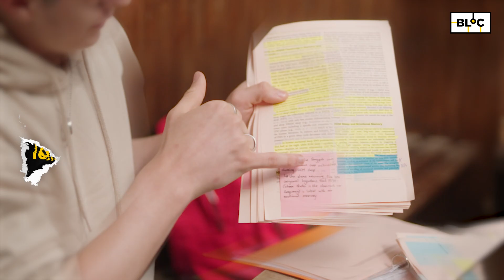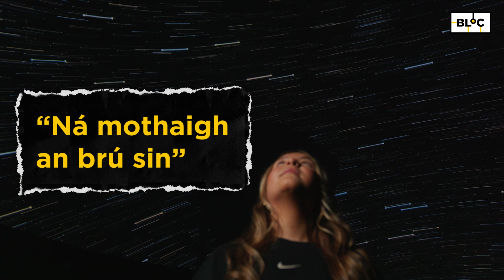I Mo Thuairim - a golf caddy, a drummer, a scientist & a dancer talk hobbies & life | BLOC TG4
I Mo Thuairim 💭

Lorgaíomar tuairimí dhéagóirí na tíre agus seo a bhí le rá acu. San eagrán seo buaileann muid le fear óg a aithníonn níos mó luach i dtaithí ná airgead, bean óg atá a dá chultúr á gceiliúradh aici, saineolaí codlata, damhsóir agus bean óg atá buartha faoi fhorbairt an teicneolaíochta. Seo hiad a gcuid tuairimí.

We asked the teenagers of Ireland for their opinions and this is what they had to say. In this episode we meet a young man who prefers experience over money, a young girl who is celebrating both of her cultures, a sleep expert, a dancer and you a young girl who is worried about the development of technology.